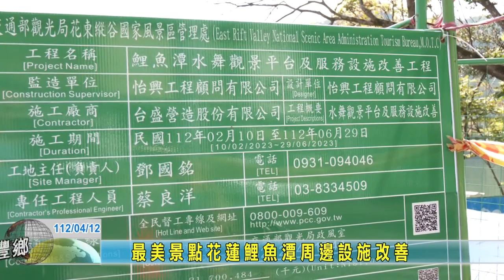20230412 06 最美景點花蓮鯉魚潭周邊設施改善